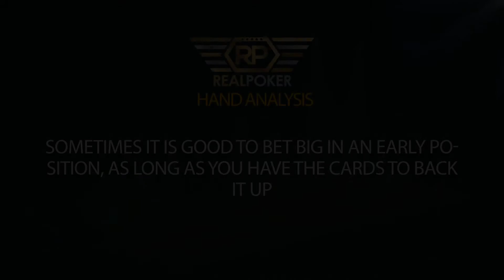Texas Holdem poker all-in early position scares everyone out of the pot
- It is said that you should not really play to hard or loose when you are in an early position on the table but if you have the cards to back up you bet, then it can sometimes work in your favour. Here, an all-in from the early position leads to everyone being scared off the pot and folding.